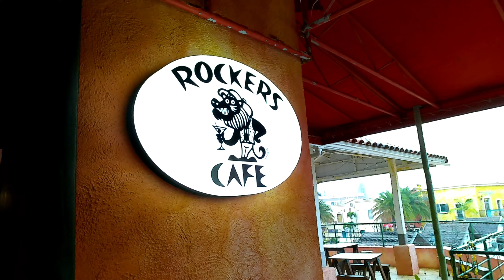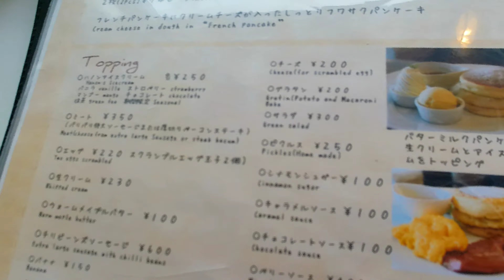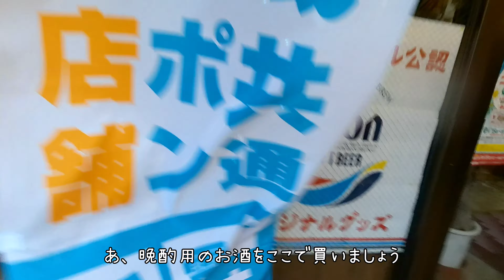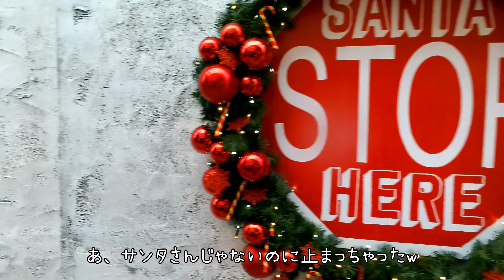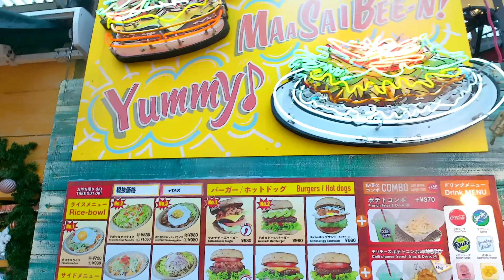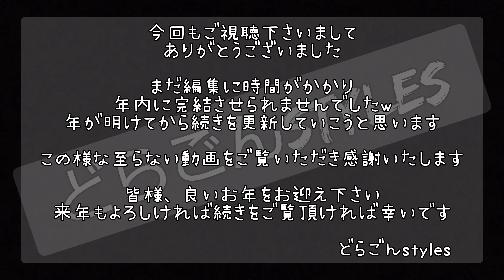#24【2020年12月 沖縄Vlog】3泊4日 2020冬の沖縄旅 ♯5 アメリカンビレッジ＆Sea SideCafe Hanon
GoToトラベル第4弾
3泊4日の沖縄旅行です

アメリカンビレッジの散策+Sea Side Cafe Hanonさんでパンケーキを頂き、2泊目のホテル日航アリビラへと到着するまでの動画です

皆様の沖縄旅行の参考になれば幸いです

1〜4話や以前の沖縄、これまでのGoTo旅行もよろしければ以下からご覧ください！

【撮影機材】
campark x20c  2.7K/30fps
SHARP AQUOSR5G/908SH

沖縄旅行　那覇　GoToトラベル　観光　アメリカンビレッジ　パンケーキ　Sea Side Cafe Hanon　ルフトトラベルレンタカー　猫　ホテル日航アリビラ